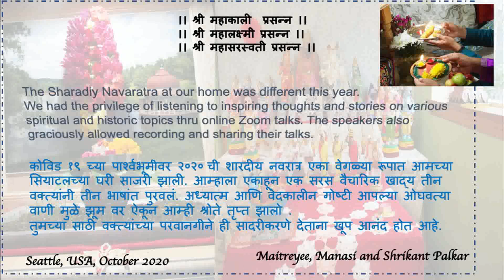झाशीची राणी लक्ष्मीबाई | Zashi chi Rani Laxmibai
Language: Marathi
Date: October 22, 2020 (PST)
About the Speaker: Dr. Satchidanand Shevde
A renowned author and speaker with over 5000 talks in multiple countries. He did his PhD on “Historical and Cultural Studies of Kashmir”. He has written over 40 books on diverse topics, including  freedom struggle of India,  books for children, religion/spirituality and history.